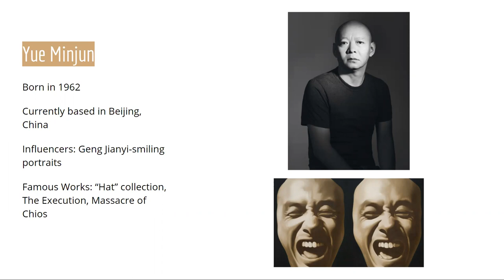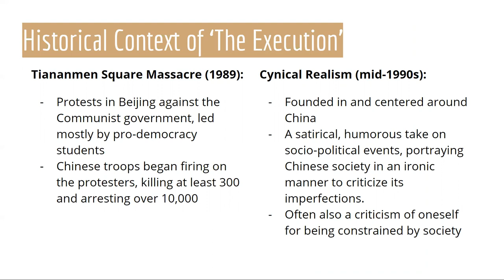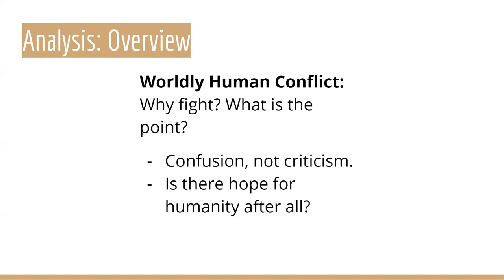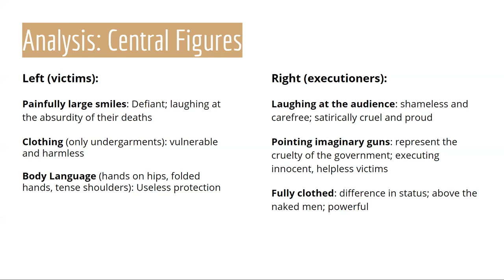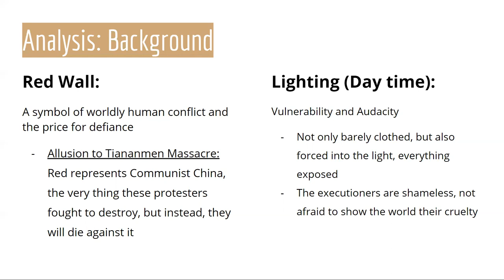Identifying Larger Themes in Art: ‘The Execution' by Yue Minjun